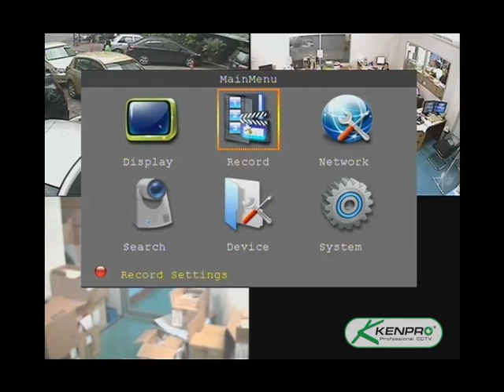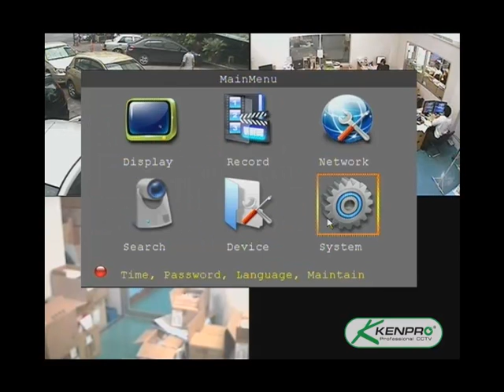กล้องวงจรปิด APDVR: บันทึก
แนะนำขั้นตอน และวิธี ตั้งโปรแกรมบันทึกสำหรับเครื่องบันทึก KENPRO
KP-AP304E
ดูข้อมูลเพิ่มเติมได้ที่ และ